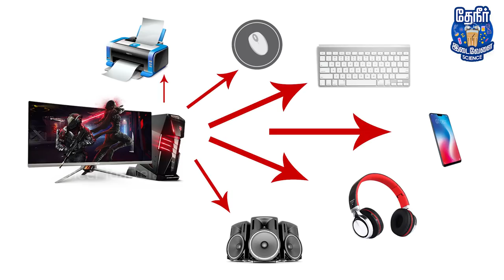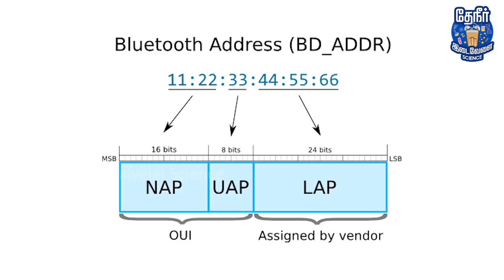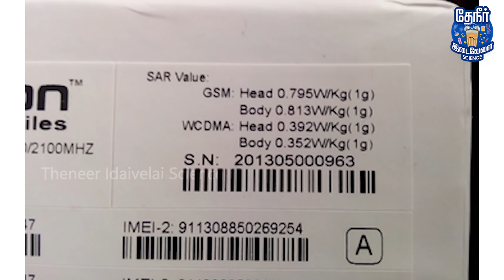Why bluetooth connect only on short distance | How to connect many devices in Bluetooth | Dual audio